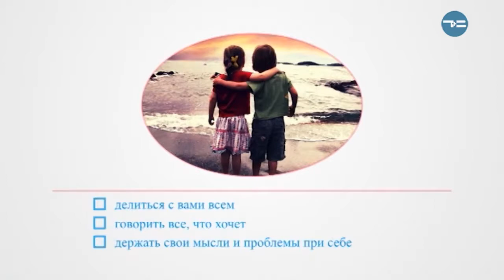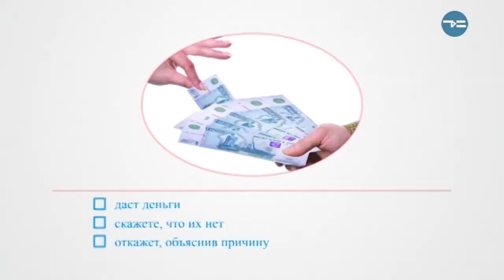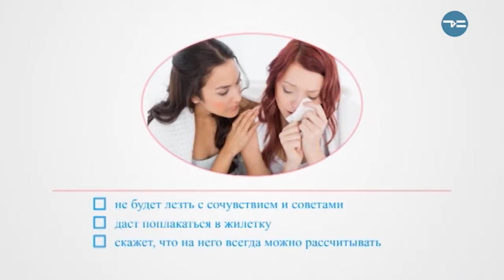Давайте дружить! - «Утро с Вами» 09.06.2018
Необычное интервью-тест: пройдите его вместе с Андреем Сапегиным и Татьяной Фридрих и узнайте - какой вы друг? Отвечаем на вопросы и тут же получаем комментарии эксперта!